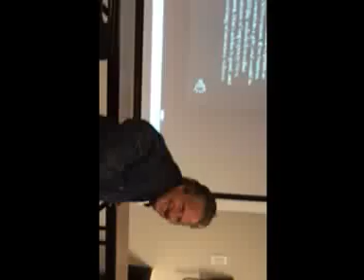Man falling out of his chair caught live